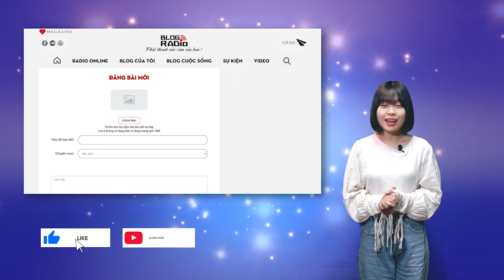Blog Radio 773: Gặp người đúng thời điểm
Thành phố này nói to không to nhưng nói nhỏ lại chẳng nhỏ, một lần lạc mất là chẳng thể tìm thấy nhau. Đôi lần tôi thầm nghĩ, có khi tôi đang đứng trên cầu nhìn xuống, còn anh thì chen chúc giữa dòng người tan tầm dưới kia. Gần trong gang tấc nhưng chẳng thể nào chạm tới.
17 giờ 20 phút!
Tôi vô thức quay lại theo thói quen dù biết rõ điều mình mong chờ sẽ không xuất hiện, như những ngày nhàm chán vừa qua.
Nhưng mắt tôi gần như nhòe đi khi thấy gã trai dáng vẻ phong trần, đeo túi quai chéo cũ kỹ đứng ngay đầu cầu. Khi đã biết chắc điều mình nhìn thấy không phải là ảo ảnh, tôi bước nhanh tới, chìa tay ra

Tác giả: Thanh Lam
Giọng đọc: Hà Diễm, Sand
Thực hiện: Hằng Nga
Thiết kế: Hương Giang
📻 Blog Radio - Phát thanh xúc cảm của bạn!